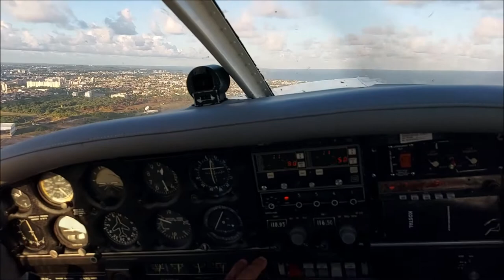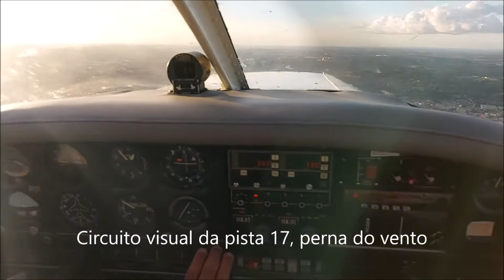Arremetida e pouso em Salvador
Procedimento de aproximação ILS Y em Salvador, BA (SBSV/SSA), com arremetida na altitude de decisão (DA).

Aeronave: Piper Warrior